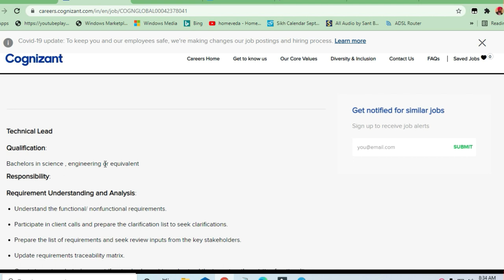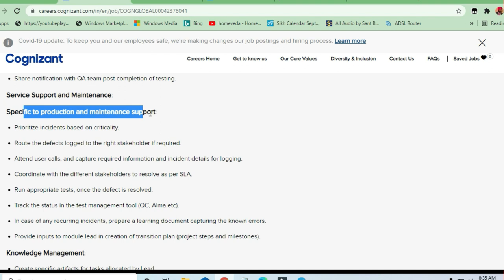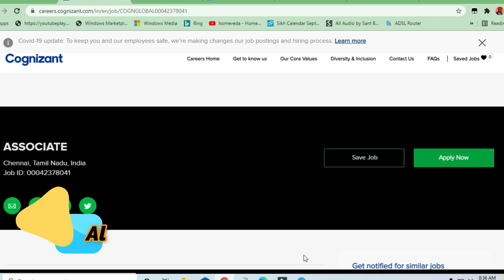cognizant off campus drive 2021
🎯Searches Related To This Videos:
c++ jobs,
2020 batch off campus drive,
2020 passout off campus drive,
2021 passouts off campus drive,